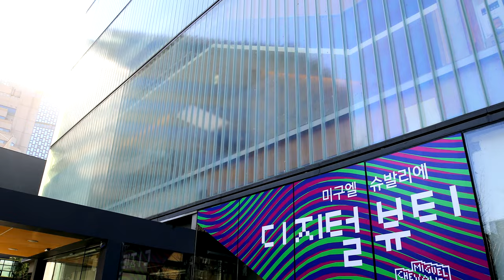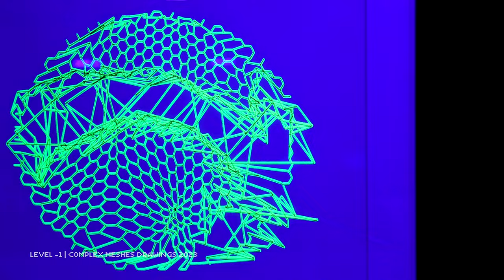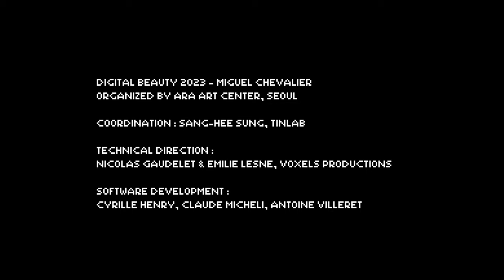Miguel Chevalier - Digital Beauty 2023 | Ara Art Center Seoul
Digital Beauty 2023 – Miguel Chevalier
Solo exhibition at Ara Art Center, Seoul (South Korea)
From January 18, 2023 to February 11, 2024

"Join us at the Digital Beauty exhibition, presented by the renowned artist Miguel Chevalier. Discover the latest in interactive art, with large scale virtual reality installations projected throughout the five levels of the Ara Art Center. Explore new works, including a five-armed drawing robot created in collaboration with artist Patrick Tresset and a musical creation by Claude Micheli. Immerse yourself in the constantly changing forms of organic and abstract shapes, designed and simulated by Chevalier using computer models borrowed from physics, chemistry, and biology. Get lost in the hypnotic works of pixels and colors, as the exhibition questions our relationship to reality and places the human being back at the center of an increasingly dematerialized universe.

A film by Thomas Granovsky

Organized by Ara Art Center, Seoul

Coordination: Sang-hee Sung, TinLab
Technical direction : Nicolas Gaudelet & Emilie Lesne, Voxels Productions

Software development : Cyrille Henry, Claude Micheli, Antoine Villeret
Exhibition Construction : Junyoo Kim & Jekoo Kang, InterusDA
Media installation : Jushin AVT
Graphic Design : Gaeun Shin, TinLab

Miguel Chevalier wants to thank especially
Jae Kim from the Ara Art Center

Sung-Yong Han, Director of Ara Art Center

The artist Patrick Tresset for the collaboration for the artwork "
The Attractors Dance"

Lindsay Kim, Claude Micheli, Samuel Twidale
Yerim Park, Jiwoo An, Yungjin Kim, Sarah Lim